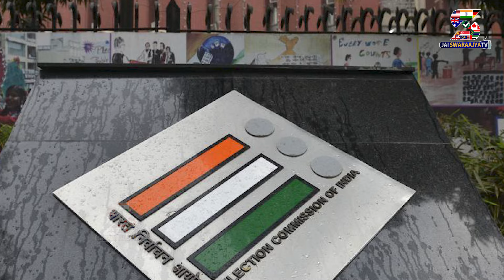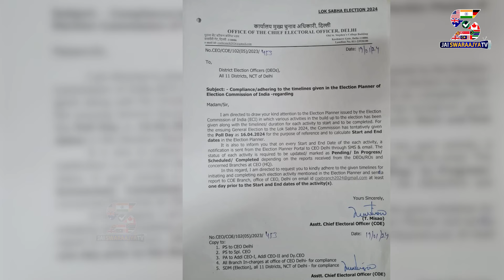సార్వత్రిక ఎన్నికలకు సర్వం సిద్ధం..! | Ap Assembly Elections With Lok Sabha Elections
ఏపీలో ఎన్నికలు ఏప్రిల్ 16న ? భారత ఎన్నికల సంఘం తాత్కాలిక ప్రణాళిక..
Ap Assembly Elections With Lok Sabha Elections 2024